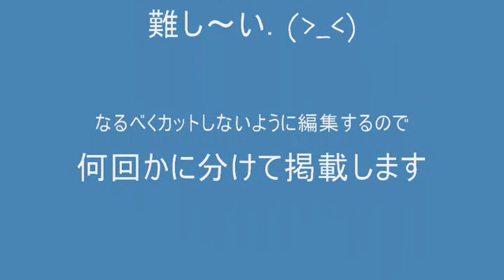ＫＲＣ飛行会・その１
鳥取からＭＯＳＵさん、福岡からＫＯＮちゃん、鹿児島からボク。
いわもっちゃんのＫＲＣへお邪魔しました。(^o^)/